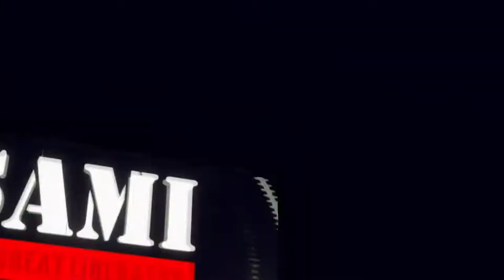WWE vs EIW Special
WWE vs EIW Special Match Card:

Match 1:
WWE VS EIW Royal Rumble Match
(15 WWE/15 EIW)
Winner will receive a any championship match he chooses (EIW or WWE)

Match 2:
RK-Bro (WWE Tag Champs) vs El Jefe & Powerhouse (EIW CHAMPS)
Tag Team Elimination match

Match 3:
Austin Theory (WWE US Champ) vs Ragnar (EIW IC Champ)
Falls Count Anywhere match

Match 4:
Roman Reigns (w/ Paul Heyman) vs Mr Amazing
2/3 Falls No Disqualification Match

Main Event:
Team WWE (Edge, AJ Stles, Brock Lesnar & Seth Rollins) Vs Team EIW (King Dominator, Vernon Quinn, Brody Blackwell & Slade)
4 vs 4 elimination tag team match